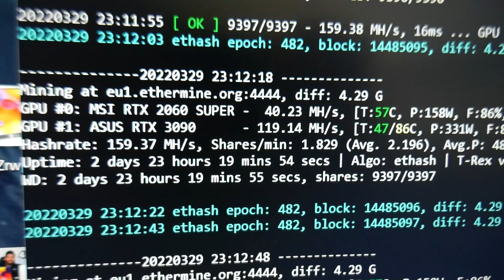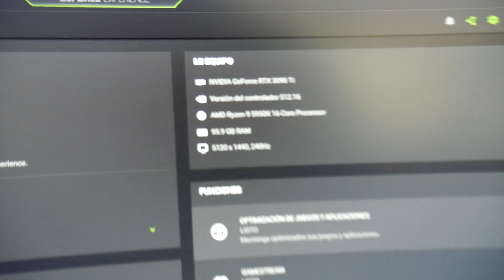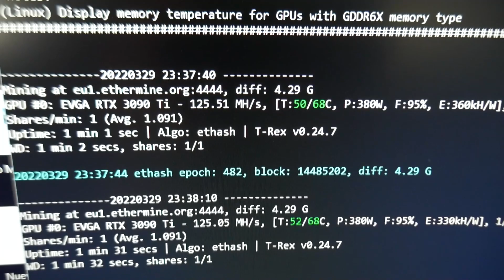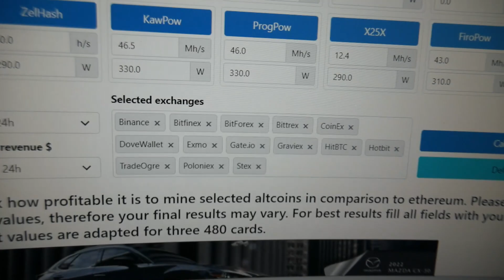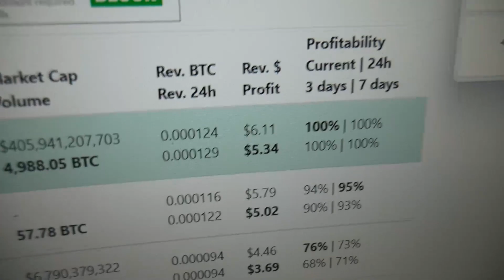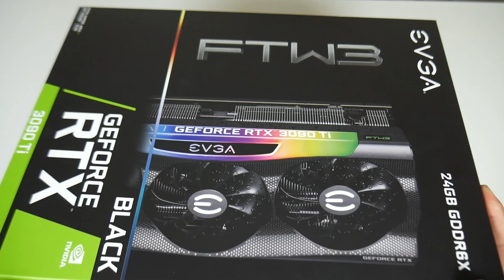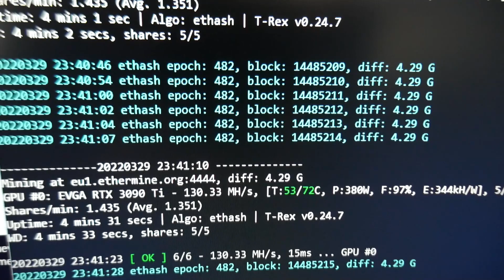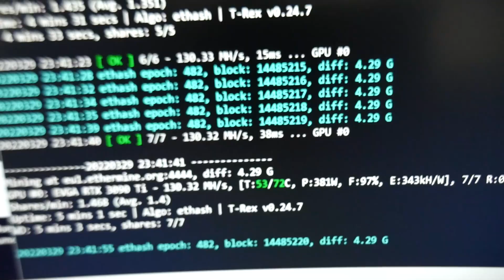RTX 3090 TI MINANDO Y CUANDO PUEDES GANAR AL MES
EVGA GeForce RTX 3090 Ti FTW3 Mining y cuando puedes ganar con esta GPU al Mes

Opción Compra

DESCARGO DE RESPOSIBILIDAD DE TODOS MIS VIDEOS : Este video esta creado con el objetivo de informar y fortalecer tu investigación  nuestro punto de vista ya sea negativo o positivo y una opinión sincera  es simplemente para que estén bien informado por otro lado no recomendamos a nadie probar estos  servicios  si decides hacerlo que esto quede bajo su responsabilidad  , sin embargo el autor de este video no es responsable de mantener la actualización del mismo y no puedo mantener un seguimiento constante de este servicio  .  Este análisis tiene carácter informativo y no debe considerarse como asesoramiento de inversión. La minería y las criptomonedas que se muestra en el canal es meramente de carácter educativo, en ningún momento supone un consejo de inversión. (Recomendamos que Realice su propia investigación)